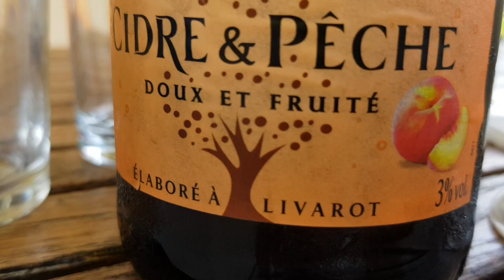ПОЕХАЛИ НА ПРАЗДНИК/ОПЯТЬ КОЗЛЫ И НЕ ТОЛЬКО/VLOG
Пригласили нас на Праздник папы. А кого мы там увидели, смотрите сами! Улыбнемся вместе!

Мой канал на YOU Tube МОЖЕТЕ МНЕ ЗАДАТЬ ТЕМУ СЛЕДУЮЩЕГО ВИДЕО В КОММЕНТАРИЯХ ИЛИ НА ПОЧТОВЫЙ ЯЩИК: ПРОСМОТРЫ ЗДЕСЬ:"Откровения Прованс-Аллочки" из Прованса! Очередные зарисовки Прованса.Давайте дружить! Замужем за французом.Видео-нарезки из моей жизни в Провансе.